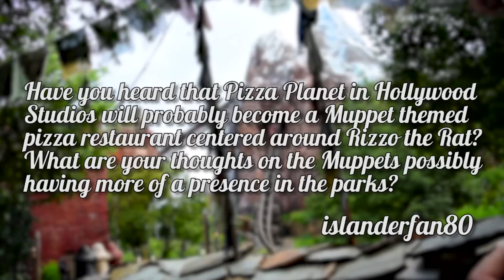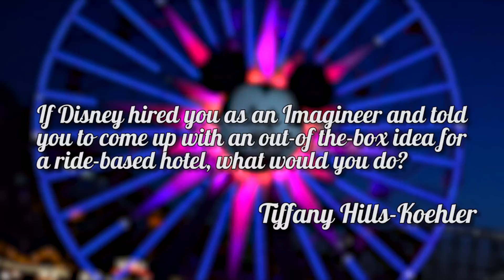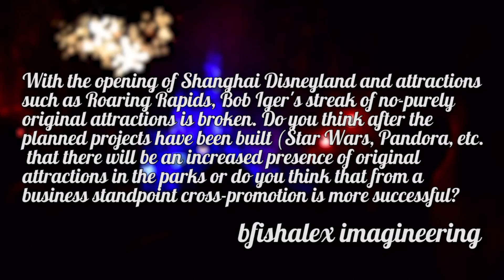PizzeRizzo in Hollywood Studios! | Disney Q&A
Today on the Disney Q&A I talk about the news (rumors when I recorded) of PizzeRizzo, the new pizza place that will be replacing Pizza Planet over in Hollywood Studios in Walt Disney World!

I also talk about what kind of new hotels I would like to see at the parks, what kind of rides based on movies are missing, and what I think about Bob Iger as Disney's CEO!